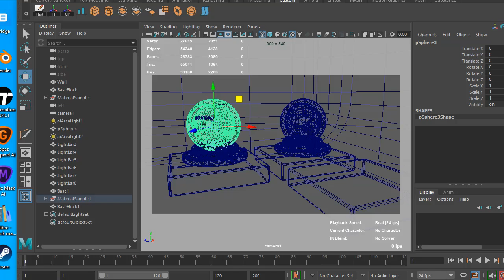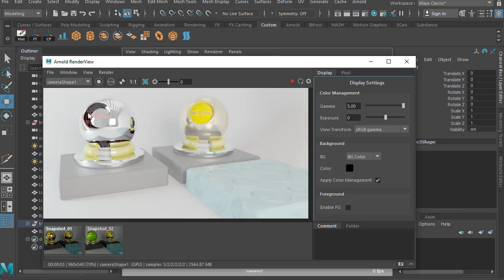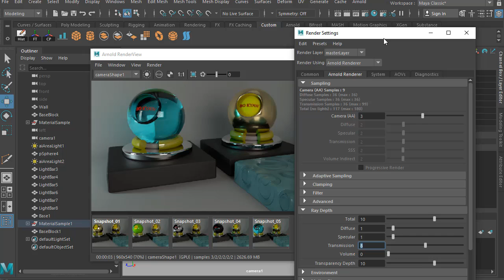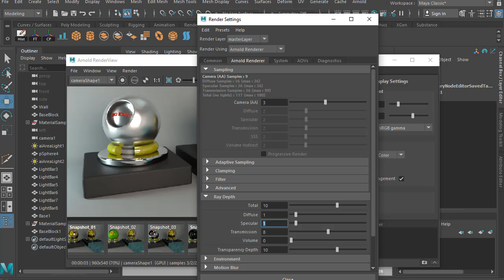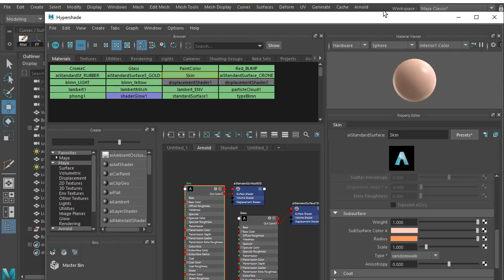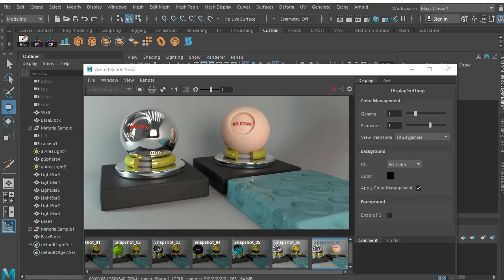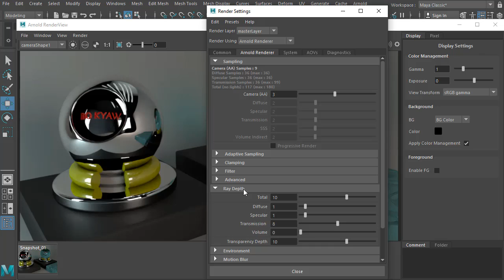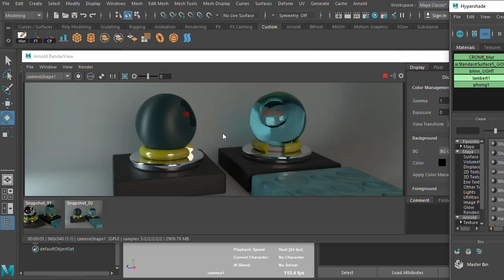MayaMaterial02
MAYA material